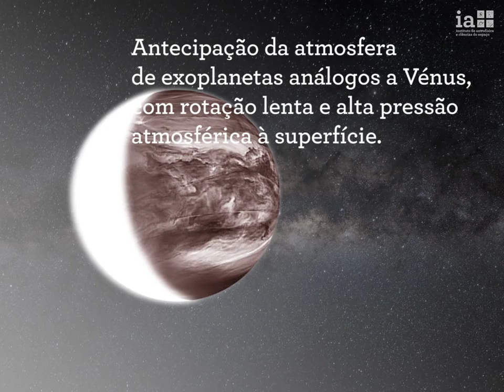Os supercomputadores estão a clarear os céus de Vénus (comunicado vídeo)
A versão mais precisa do modelo físico completo tridimensional da atmosfera de Vénus fornece perspetivas sobre as suas camadas exteriores altamente instáveis e em grande medida inexploradas, segundo dois estudos com coautoria e liderança de investigadores do Instituto de Astrofísica e Ciências do Espaço (IA).